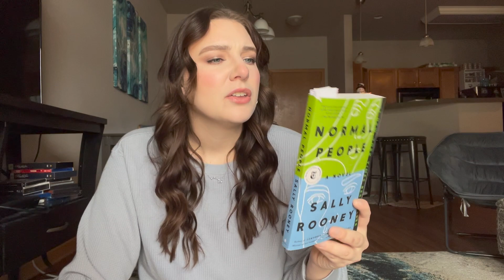February TBR💙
(I adopted Dorian and Arya through the Kadlec Ranch Rescue earlier this year and their non-profit rescue is designed around the sick, injured, abandoned, and orphaned cats. They foster and home hundreds of cats every year with dedicated volunteers and any little bit helps with keeping these kittens up to date on medical visits, fed, and taken care of until they reach their forever home❤️)